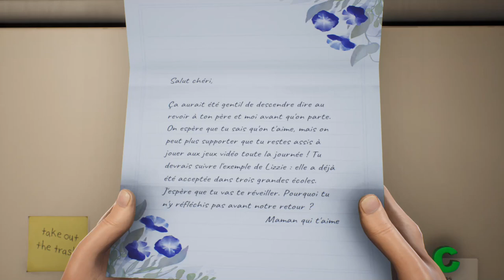High On Life [Xbox Series X] Gameplay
Bonjour ou Bonsoir a se qui vont regarder la vidéo , voici un gameplay du jeux High On Life sur Xbox Series X .

High On Life est disponible dans le game pass xbox et pc .